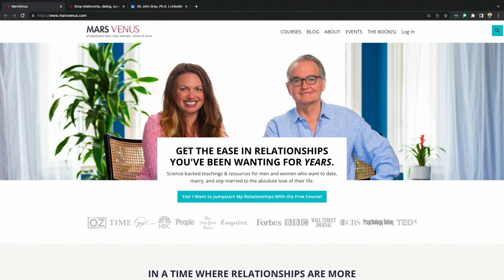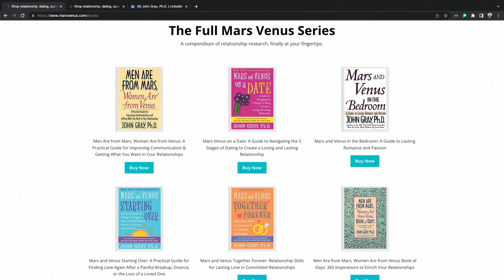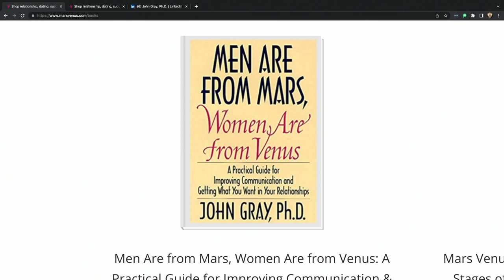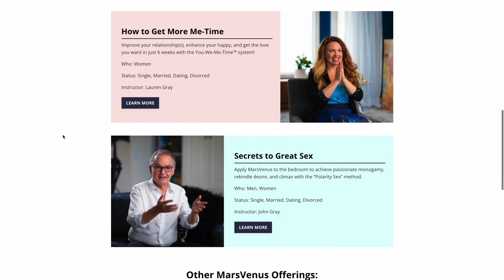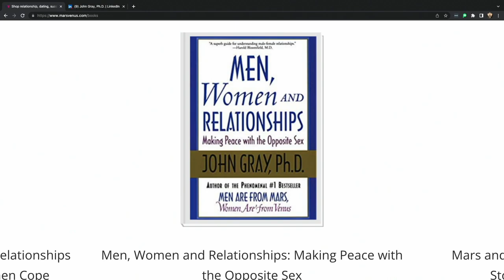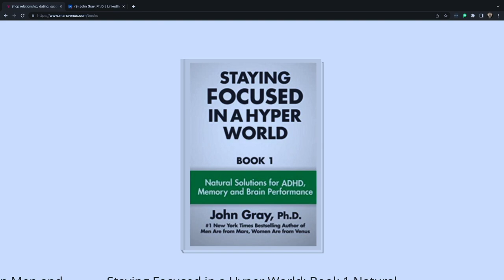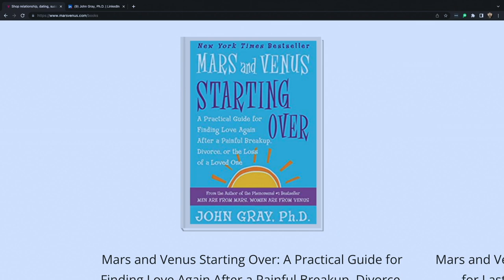S3:E20 | Making Love Work: Understanding Men And Women In Fulfilling Relationships With John Gray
Building fulfilling relationships is always easier said than done. To pull this off in the most enriching way, one must gain a deep understanding of the connection between men and women. In this episode, American relationship counselor, lecturer, and author John Gray explores different perspectives on love and relationships. Having written the famous bestseller, Men Are from Mars, Women Are from Venus, he shares his research-backed advice on improving communication and building stronger emotional connections with your partner. He emphasizes the importance of listening, understanding, and compromising to create a lasting and fulfilling relationship. Gary also shares sneak peeks on his new book, Beyond Mars and Venus, and provides real-world examples of couples who have achieved long-lasting love connections by navigating their differences – including his own love story. John Gray Podcast

Some key concepts from John Gray's work include:

Different Communication Styles: Men are portrayed as problem solvers who tend to withdraw to their "caves" when facing challenges. On the other hand, women are seen as wanting to talk about their problems and share emotions. John Gray speaker

Understanding Emotional Needs: Gray emphasizes the importance of recognizing and meeting each other's emotional needs. For example, men may need more appreciation and acknowledgment, while women may need more empathy and understanding.

Respecting Differences: The book encourages mutual respect for the inherent differences between men and women. Instead of trying to change each other, Gray suggests that partners should appreciate and embrace the unique qualities of their counterparts.

Navigating Stress: Gray discusses how men and women cope with stress differently. Men may need to retreat and process issues independently, while women may seek support and connection. Understanding and respecting these coping mechanisms can prevent misunderstandings.

It's important to note that while John Gray's insights have resonated with many couples, there are also criticisms of his work. Some argue that it oversimplifies gender differences and can reinforce stereotypes. Additionally, individual differences within genders may be significant, and not everyone fits neatly into the categories presented in the book.

Whether or not you agree with all aspects of John Gray's approach, the central message of fostering understanding, communication, and appreciation in relationships is valuable. Every relationship is unique, and effective communication and empathy are essential for building and maintaining a strong connection

Making Love Work: Understanding Men And Women In Fulfilling Relationships With John Gray,John Gray,Women,Glenn Bill,Keynote Speaker,making love work: understanding men and women in fulfilling relationships with john gray,john gray,dr. john gray,john gray ministries,john gray philosopher,michelle marchant johnson,men and women,relationship,man and woman,relationships,john gray relationships,dr john gray relationships,john gray philosopher podcast,john gray philosopher new statesman,glenn bill,glenn bill attitude,keynote speaker,innovation keynote speaker,disruption keynote speaker